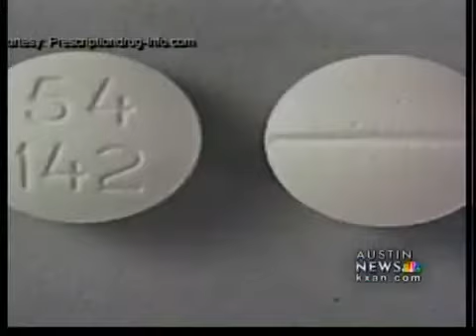Teen dead; mother gave him drugs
Investigators say Suzanne Allen threw the party at her home in Round Rock and her own child was there. The 36-year-old was arrested about three weeks after she found the sophomore dead in her home the morning after the party.